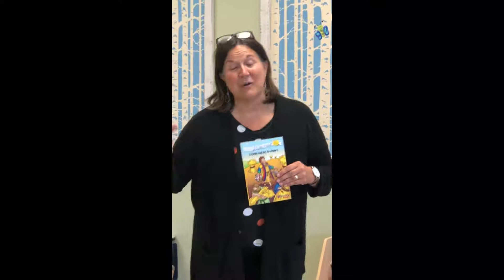September 6 full movie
It's a new month with a new yummy theme and an awesome new verse. Check it out!